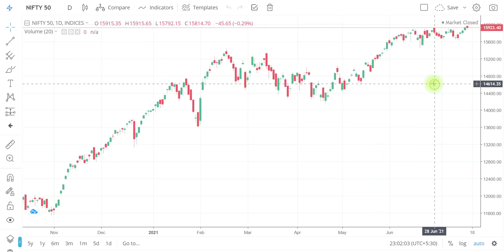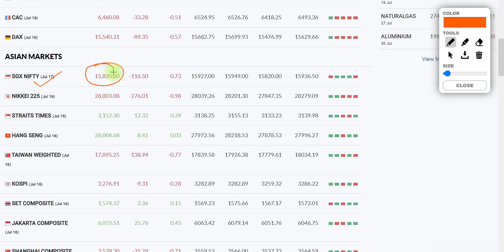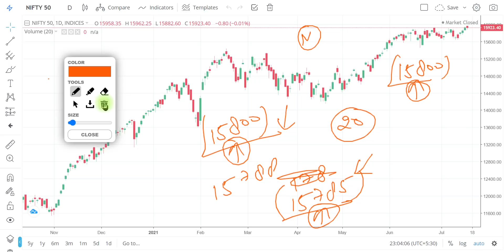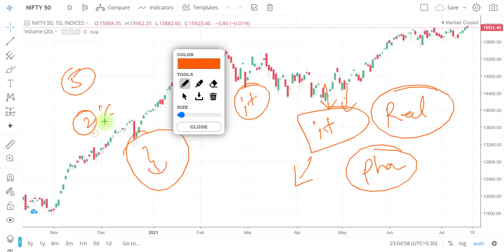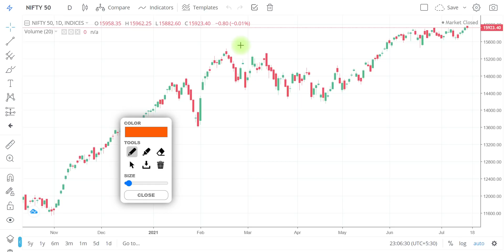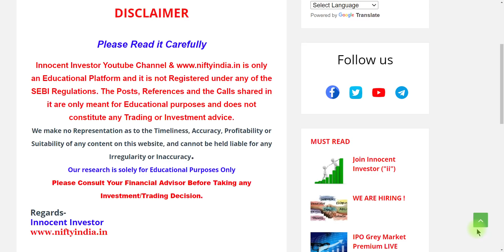NIFTY OPENING MONDAY | SGX NIFTY | DOW FUTURES | FII VS DII | NIFTY SUPPORT | NIFTY TOMORROW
"OR"
Open Account With No.1 Full-Time Broker
                                " OR"
Open Account With India's No.1 Broker
                                 "OR"
Open FREE Account With IIFL

Regards-
("ii")
Innocent Investor